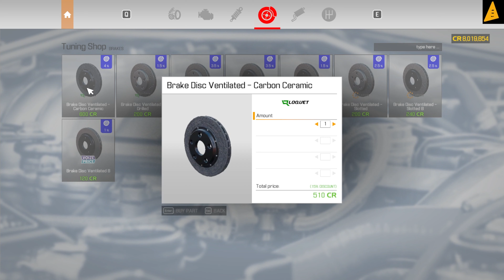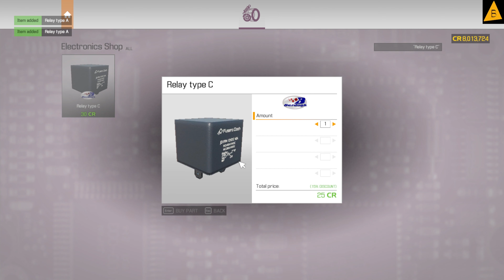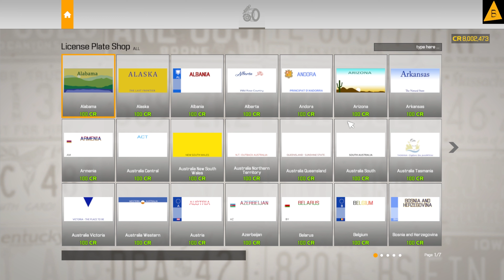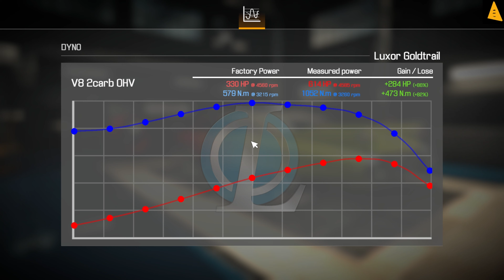CAR MECHANIC SIMULATOR 21 - restoration LUXOR GOLDTRAIL 1965 tuning gameplay pc 4K